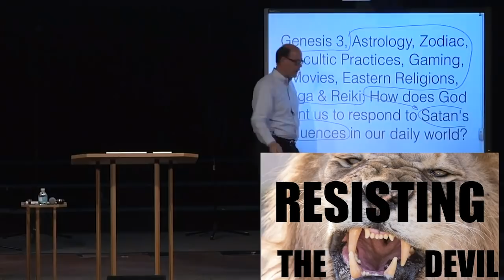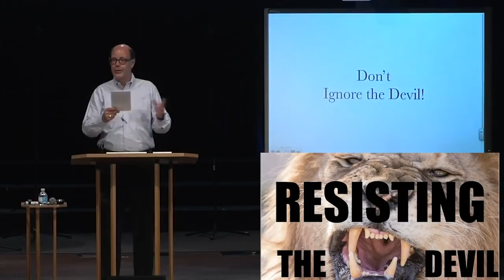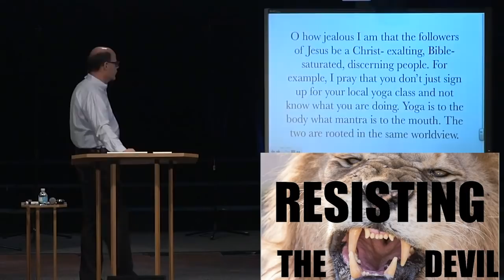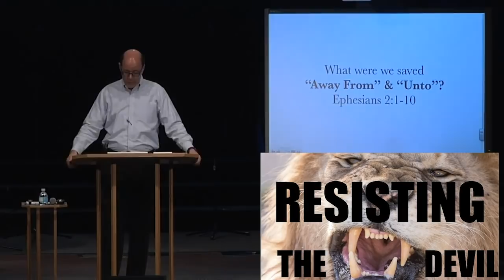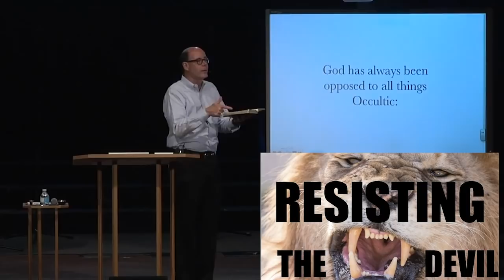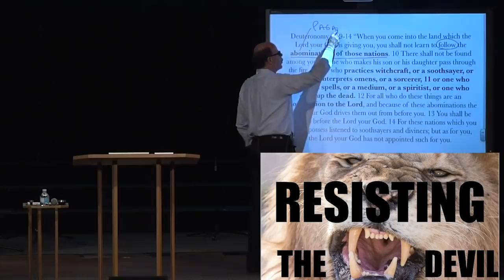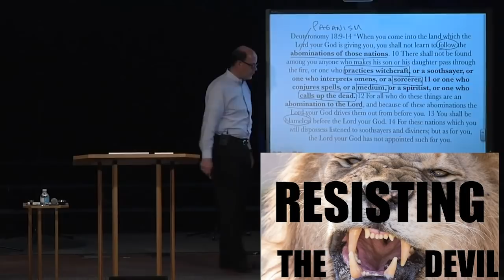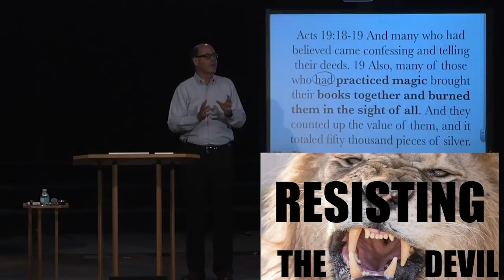Q&A-69 RESISTING the DEVIL a ROARING LION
The Terrible Aftermath of Unextinguished Arrows: What does a church look like when the shield of faith is unused? Open to 2 Cor. 12. Paul had more chapters devoted to this wandering congregation than any other New Testament body.

The Corinthians are synonymous with the carnal life, lax morals, and disobedient lives.

They are also a church filled with all the consequences of sin: coldness of heart, pain, divisions, lawsuits, divorces, heartaches, and the heavy hand of God’s chastening discipline upon them.

But they were saints.

That’s how the epistles to them open.

The sins that saints can get ensnared in are vividly seen in the church at Corinth. (Q&A-69, 2014-Jun)